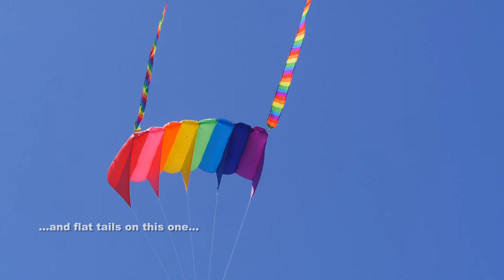Cheap Chinese parafoil kites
My 714th kite video.  These parafoil kites offer very good value and fly well.